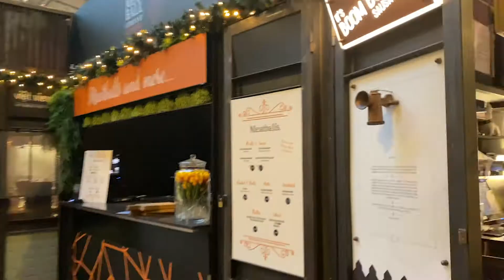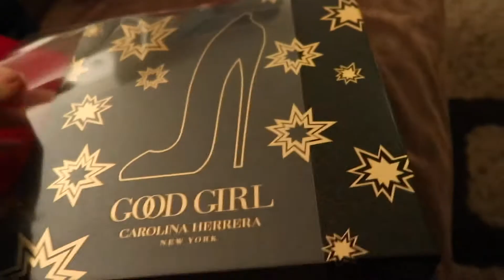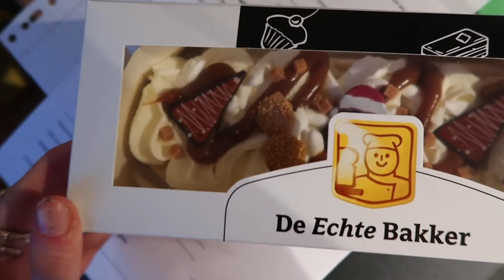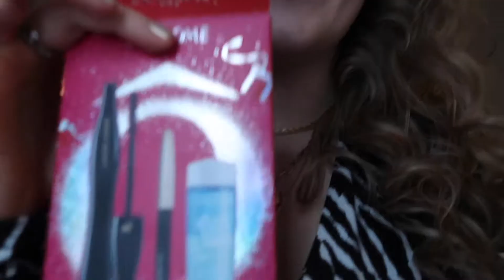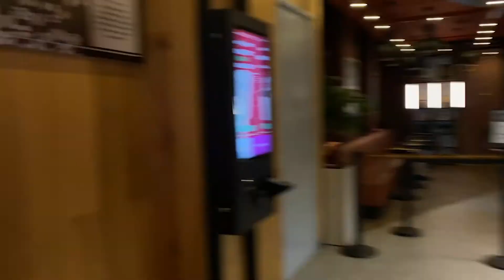VLOG #36 | Kerst & verjaardag | Zuzanna Alexandra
Hallo mensen! In deze video laat ik jullie zien hoe ik 19 jaar oud wordt en hoe Paisley en ik kerst in Amsterdam en Almelo gaan vieren.